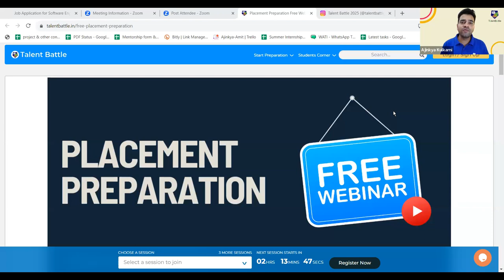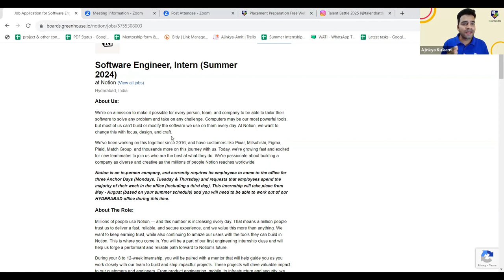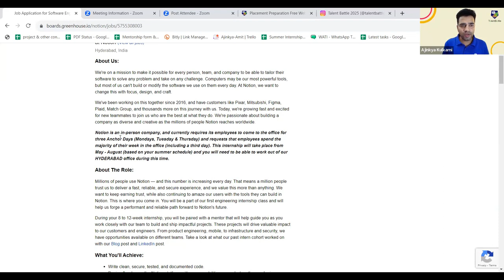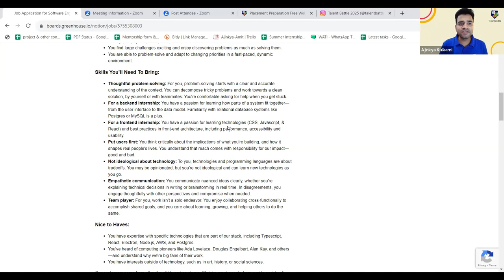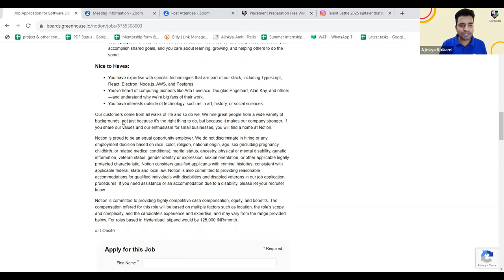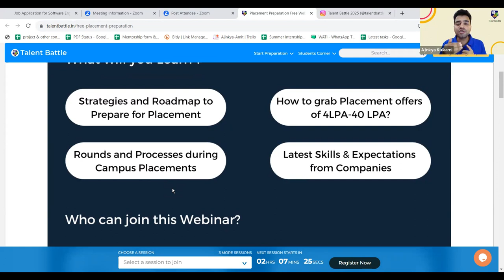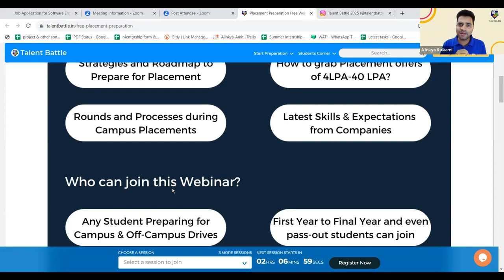Summer Internship opportunity for 2025 Batch Students! Application Tips & Details